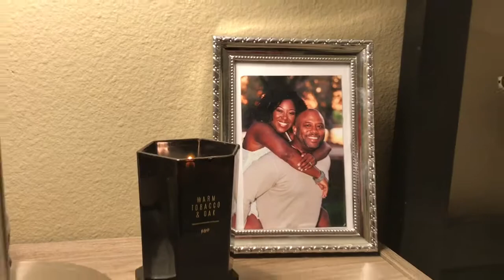12 DAYS OF CLEAN-MAS| Getting Shit Done!!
Hey Subbies!! Today we are cleaning to get prepared for company this holiday. All hands on deck. The girls cleaned, I cleaned and then settled in with a little mimosa.